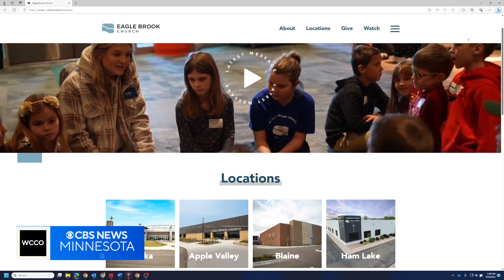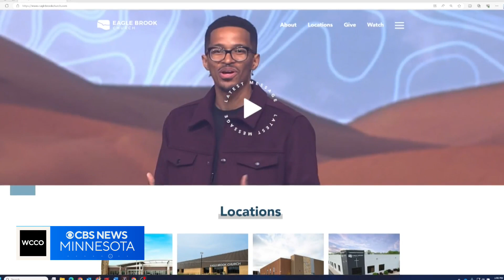Plymouth residents concerned over possible church construction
Families in a Twin Cities suburb say they're concerned about the possible construction of a church that's larger than a football field. WCCO's Jason Rantala spoke with neighbors about their concerns.